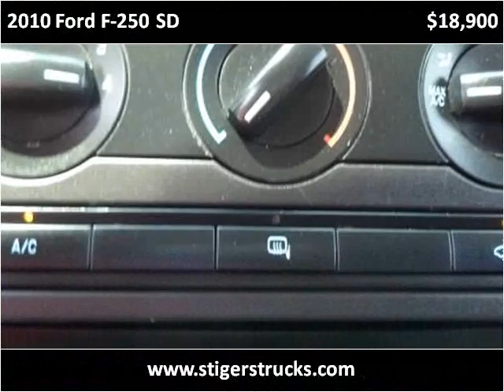2010 Ford F-250 SD Used Cars Frankfort KY